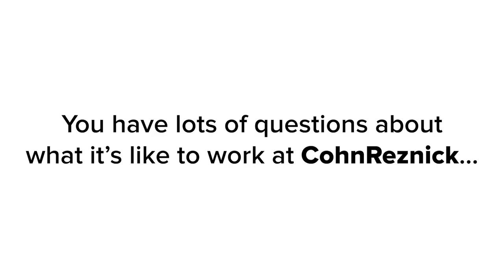CohnReznick FAQs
What is accounting? What is advisory? What does a career in tax look like? You've got questions and we teamed up with the awesome team at CohnReznick to get you answers.

CohnReznick is a national leader in accounting, tax, and consulting. They’re in the top 20 of Vault’s and in the top 10 of Vault’s Most Prestigious Accounting Firms list. So, finding an internship—and a first full-time job—at the company is a competitive process.

About WayUp:

WayUp is the go-to platform for millions of early-career professionals to explore job and internship opportunities, receive advice, and get discovered by employers. Top companies (including Fortune 500s, startups, and nonprofits) use WayUp’s platform to reach, recruit and engage with the new generation of early-career talent. Since launching in 2014, WayUp has helped millions of candidates launch their careers.